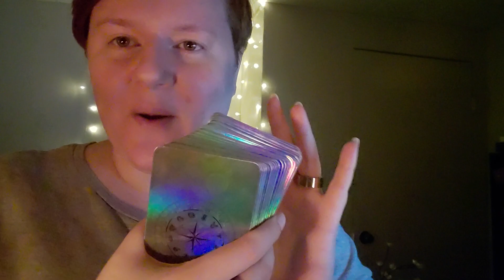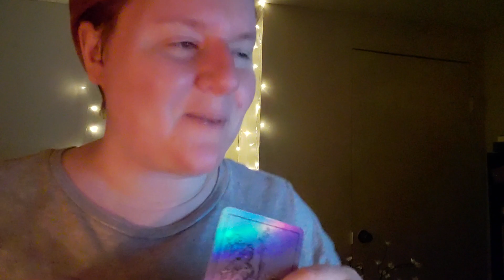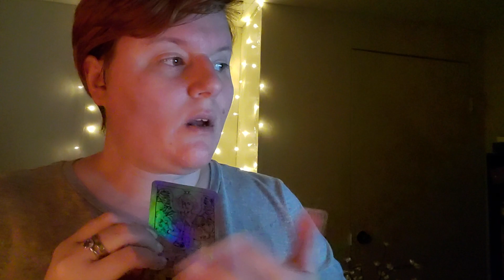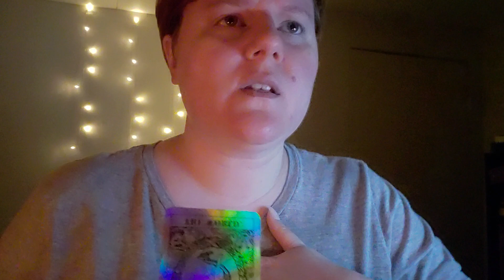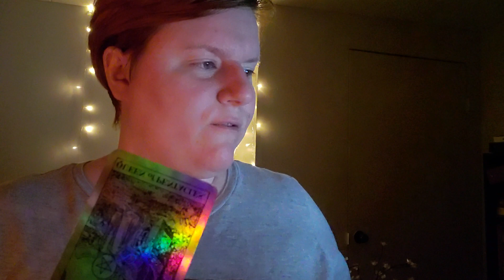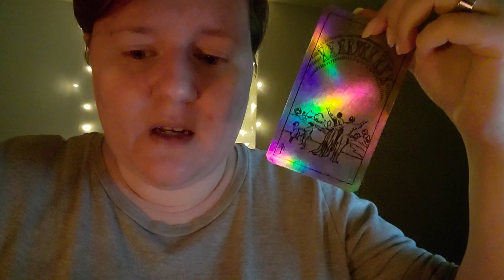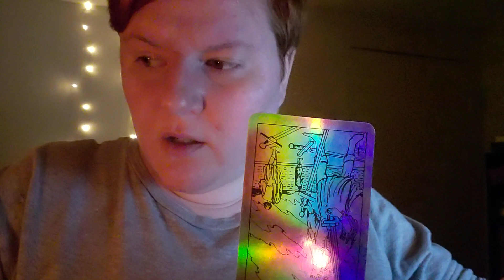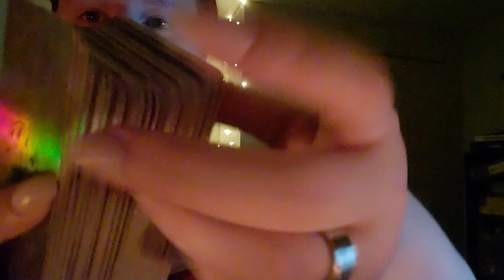Tarot Reading ASMR! ~ Four Readings ~ Card Tapping, Tongue Clicking ~ Whispered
Tarot readings for Zero, @audetteasmr Alanna and @sapphirejewelasmr!

I will be working on timestamps so people can jump to their individual readings!

My new posting schedule is now Tuesday, Thursday, and Saturday - so be on the look out for new videos on those evenings (EST).

This video was filmed with my Samsung Galaxy S10e: shorturl.at/nvAH4
I use a similar tripod for my stationary videos: shorturl.at/el256

What is Lofi ASMR?

To me, Lofi ASMR is a style of ASMR that doesn't involve a lot of editing. Some imperfections will likely make it into the video, because I among many others enjoy a style that closely mimics real life which is definitely not edited!

While I do intend to get a microphone and learn some basics of video editing, there will not be a lot of it.

This is a safe place for those of all backgrounds, religions, genders, preferences, etc. Rude, harassing, or inappropriate comments will be removed and the commenter potentially banned from my channel.